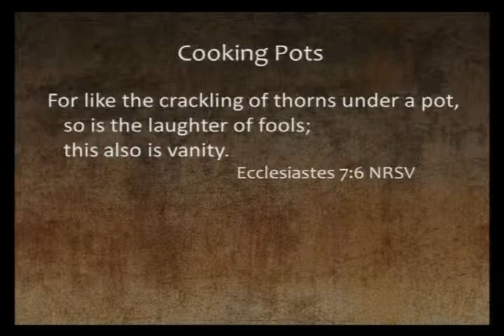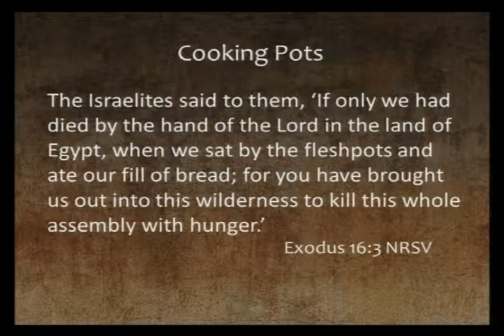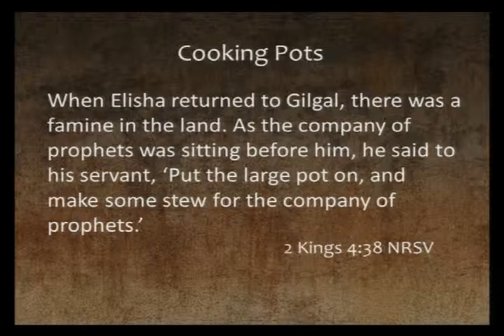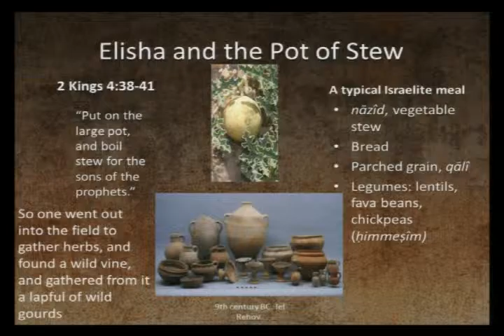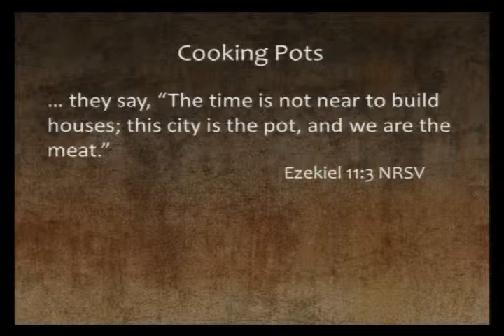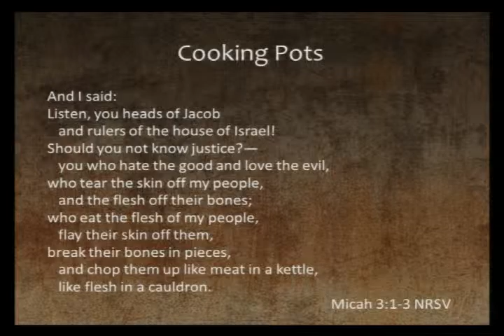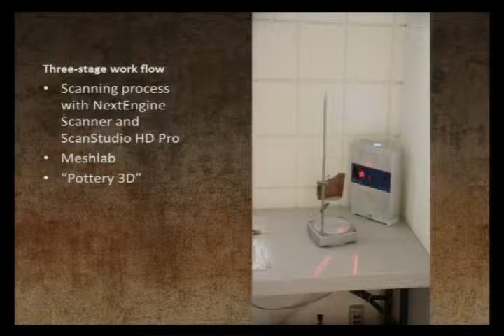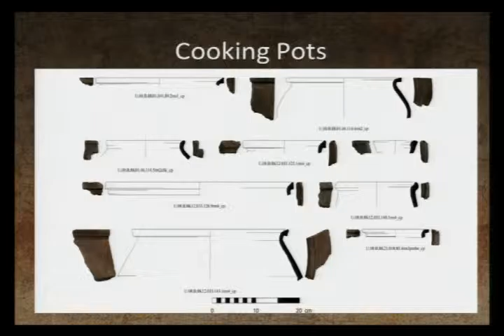037 Excavating the Bible - Artifacts Pots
Artifacts pots